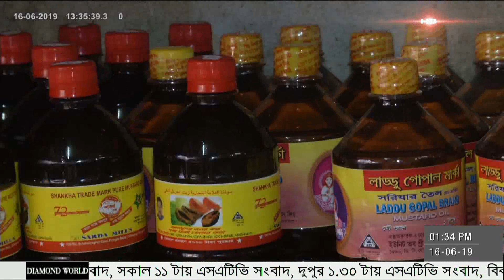বাজেট ঘোষণার পর নেতিবাচক প্রভাব চট্টগ্রামের পাইকারী বাজার খাতুনগঞ্জে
২০১৯-২০ অর্থবছরের জন্য ঘোষিত প্রস্তাবিত বাজেটের নেতিবাচক প্রভাব পড়তে শুরু করেছে দেশের সবচে’ বড় পাইকারী বাজার চট্টগ্রামের খাতুনগঞ্জে। দু’দিনের ব্যবধানে আমদানি নির্ভর প্রতিটি নিত্যপণ্যের দাম কেজিতে বেড়েছে ৫ থেকে ৭ টাকা। ব্যবসায়ীরা বলছেন, বাজেট ঘোষণার আগে কাস্টমস অফিস পণ্য খালাস বন্ধ রাখায় কৃত্রিম সংকট তৈরি হয়েছে বাজারে। আর ব্যবসায়ী নেতারা বলছেন, বাজেটে আমদানি পণ্যের ৫ শতাংশ সারচার্জ নির্ধারণের ঘোষণা দেয়ায় শিগগির কমছে না নিত্যপণ্যের দাম।

SA TV Location:
Bangladesh